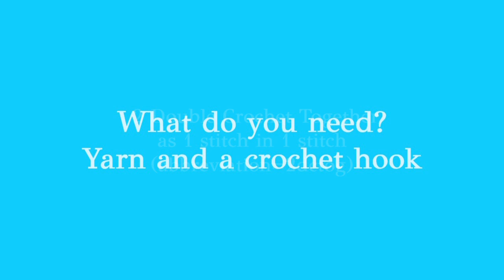How to crochet the 2 double crochet together vs the double crochet 2 together?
This tutorial is made for everyone who loves to crochet and wants to learn how to crochet. I am using US terminology.

Time stamps:
Materials: 00:30
Start crocheting: 00:35

Heart Greetings💖,

Sharon de Vaal